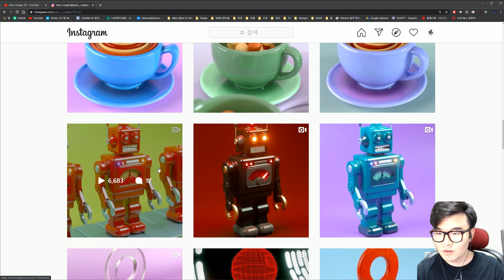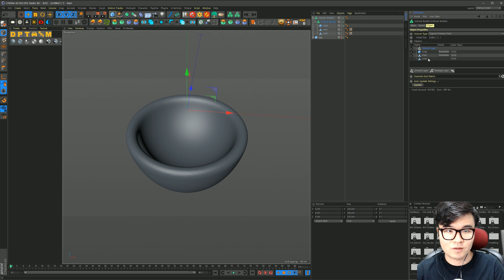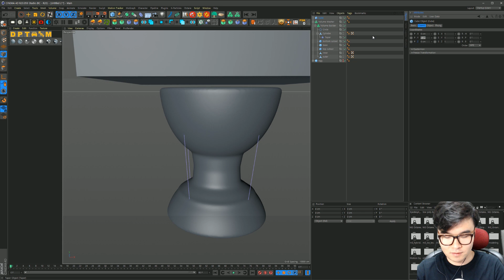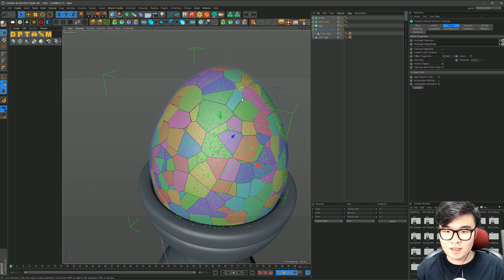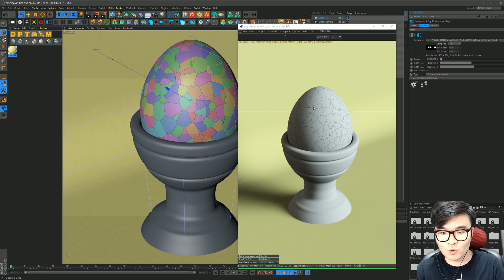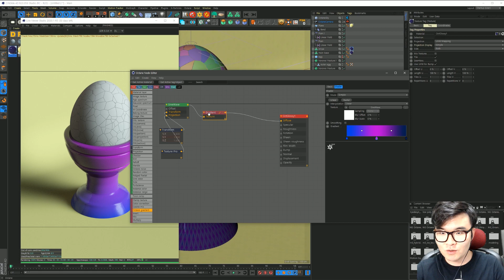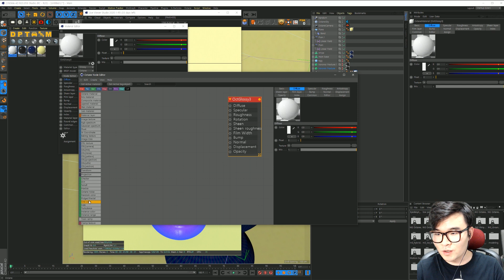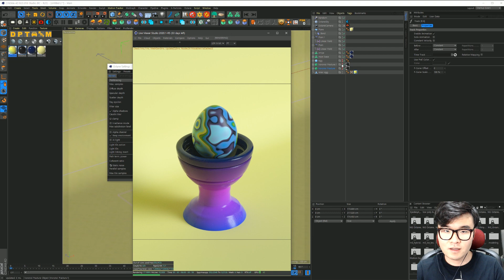시포디 아트작업(9) 옥테인[C4D 외국 튜토리얼 한국어로 듣자!]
C4D 해외 튜토리얼 어려우시다구요?

-강좌 자료-

28800)*4
GPU: ColorFul Vulcan GTX 1080Ti *2
파워: 시소닉 포커스 골드 1300W
쿨링: 커스텀 수냉
시스템 쿨러: Corsair ML Fan*4 Arctic PW 120*3
케이스:  Phanteks Enthoo 719
SSD: 다수
HDD: 다수
모니터: 43un700(메인) 27uk600(서브)

집 컴퓨터
28800)*4
GPU: Zotac Trinity RTX 3080
파워: 커세어 RMx 850W
쿨링: 커스텀 수냉
시스템 쿨러: Lian Li Uni Fan sl120*6
케이스:  Thermaltake Core P3
SSD: 다수
HDD:

28800)*2
GPU: Nvidia RTX3070 FE
파워: CoolerMaster VF650 SFX
CPU쿨링: 녹투아 NH-L9x65
시스템 쿨러: NOCTUA NF-S12B redux-1200 PWM*2
케이스:  MetalFish Mini itx(S1)
SSD: 다수